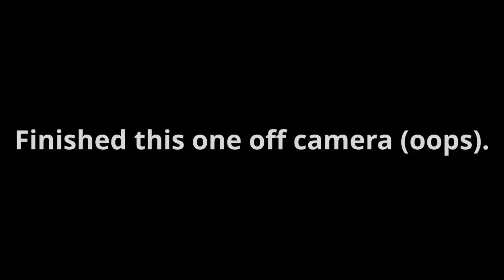Axing eight greenwood spoon blanks in realtime | Spooncarving / carving axe process.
I have one of my 'intro to green wood spoon carving' workshops on tomorrow, so here's a look at how I prepare greenwood spoon blanks.

I start by riving out all of the billets I'm going to need, in this case 5 for my students, 1 for me, and a couple spares. I'm not in a rush so I take my time axing out each one. I've cut out the time I spent drawing the spoon designs on, as you couldn't see it well and watching someone draw a spoon shape doesn't teach you anything really.

When I axe out blanks, I follow a set process, for the most part. First I square the billet, if necessary, then cut a relief cut or stop-cut for the crank, axe the crank, draw the spoon, saw stop-cuts at the shoulders of the bowl, split away the waste, axe to the lines. I then axe away the waste on the underside of the bowl leaving the shape mostly roughed in for later.  Then I do the back of the bowl hanging off the side of the block. Any facets in the spoon I will establish now, and I'll thin out the handle pretty much to final shape.

Hope you enjoy this long form video with minimal cuts and edits. I've left it like this so you can see exactly how long it took me to do the various steps. I would say this is a relaxed pace for me, going just as fast as I can without making any mistakes.

I used a gransfors bruk large carving axe and a silky saws gomboy in this video. The froe was made for me by John Steel @fecforge on instagram.